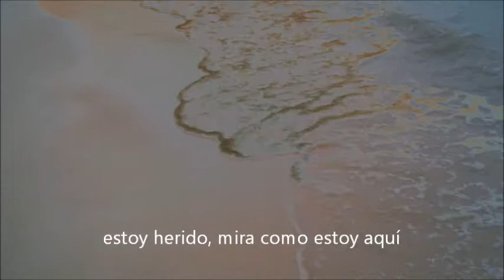Toma mi Vida Daimer´s Océano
Un tema Gospel que significa mucho para quien a vivido un momento o varios de ellos, de dificultad. Cuando todo parece gris.